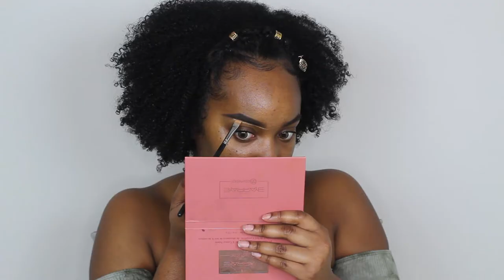Get Ready With Me | Get To Know Me Tag | Halo Eyeshadow | GRWM Chit Chat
Welcome Starlets!

I hope you've been slaying your dreams! Today I have a get ready with me/get to know me video! I hope you enjoy. I’ll be showing snippets of how I created this look through the video!

Products Used:
Cetaphil Moisturizing Cream
Vaseline Lip Tin Pink Bubbly
Tame & Frame Tinted Brow Pomade – Espresso
Gleam by Melanie Body Radiance – Deep Gold
Morphe 35B Palette – Orange, Magenta, Purple, and Black
Bulk Glitters/Super Glitters – Magellans Spark
Lash Pop – Send Nudes
Sephora White Eyeliner Pencil
Pinky Rose Foundation Palette
Milani 2-in-1 Foundation and Concealer – Nutmeg
Mac Mineralized Skin Finish – Dark
Anastasia Beverly Hills Contour Refills – Nude, Peaches & Cream, Earth, Havana, and Espresso
NYX Lipliner – Chestnut
Morphe Liquid Lipstick – Peanut
Artist Couture Diamond Glow Powder – La Peach

Cheap Glitters!